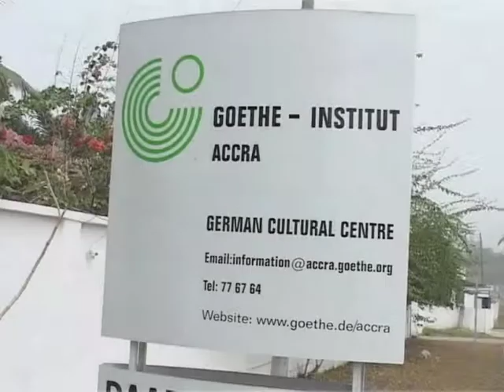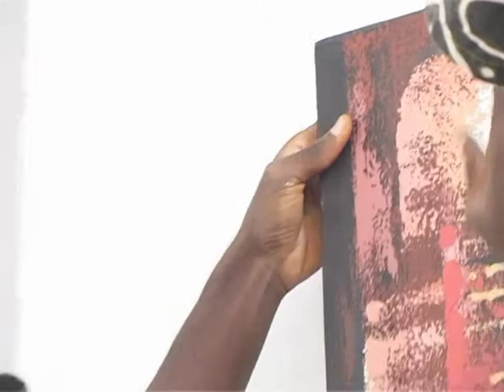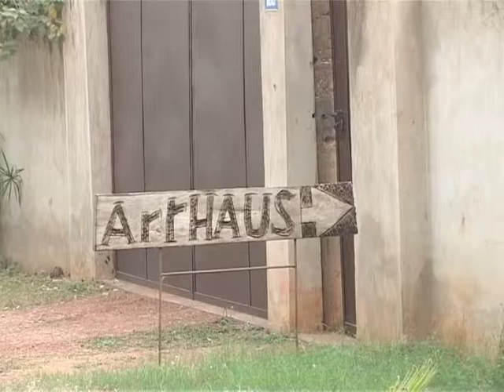Kofi Setordji - Arthaus in Accra - Ausstellung im Goethe-Iinstitut Accra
Filmbericht vonDieter Matzka über eine Kunst Ausstellung im Goethe-Iinstitut Accra 2005